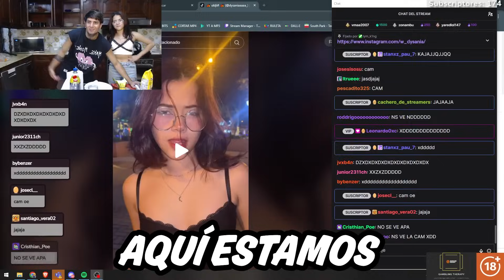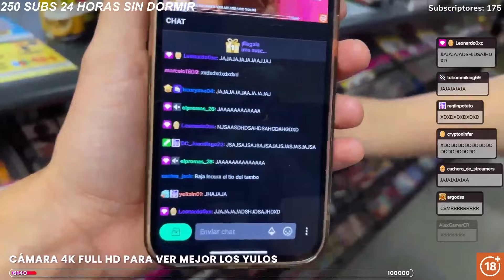UNA VENEZOLANA ME ENSEÑA SU AREPA 😋